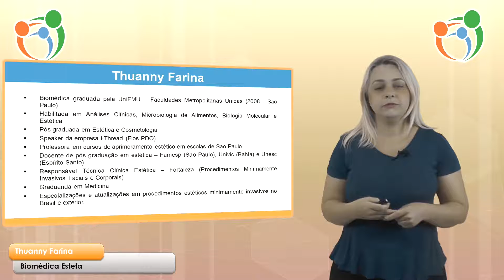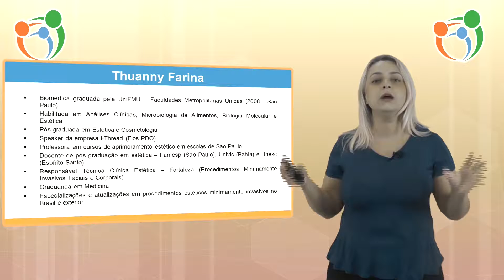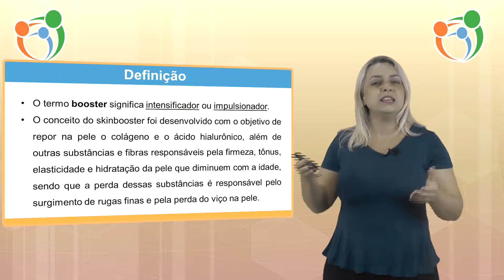Curso Skinbooster Estético INAESP EDUCACIONAL LTDA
Curso Skinbooster Estético
INAESP EDUCACIONAL LTDA
POR R$147,00
PROFESSOR: DRA. THUANNY KARLA FARINA MONIZ
CARGA HORÁRIA: 40 HORAS CERTIFICADO.
O skinbooster é um intensificador de hidratação e tem como objetivo de repor na pele o colágeno e o ácido hialurônico, para ajudar com a firmeza, tônus, elasticidade e hidratação da pele com o objetivo de rejuvenescimento evitando o surgimento de rugas finas e pela perda do viço na pele.

PÚBLICO-ALVO
médicos,
biomédicos,
dentistas,
farmacêuticos
enfermeiros